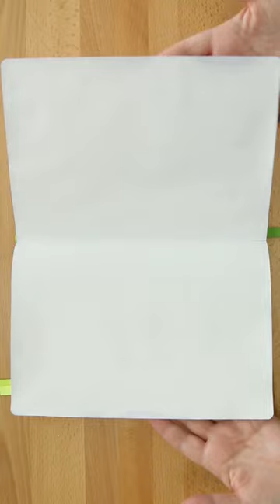Fun way to recycle old planners! 🎨